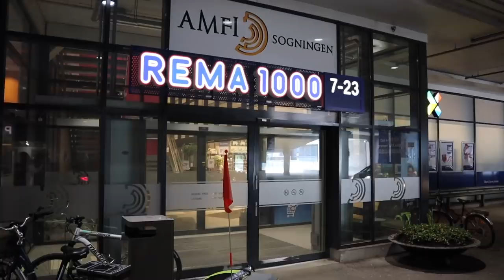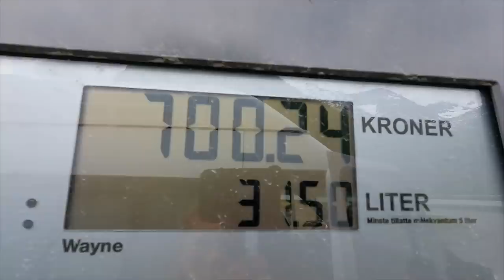How much for groceries?! | VAN LIFE NORWAY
We've driven all the way from Cornwall in the UK to NORWAY in our trusty old transit van! Here's what a normal day of van life looks like here in Norway on a budget. Our first experience of food shopping here is a bit shocking! Iz finds a couple of treasures in a local second hand shop! We go through the longest road tunnel in the world and finish the day with a bath - van life style!

Welcome to the daily vlog series! We are attempting our biggest ever challenge on YouTube; creating a daily video whilst we travel from the UK all the way to Estonia for six whole weeks (42 days). This is day 20 of our daily van life vlogs on the road, come join us as we travel into the unknown!

Van Computer Set-up 🖥
Mac Mini

We're Tom and Iz, who live and travel in our van La Bamba. We love nature and are currently  traveling in Norway!!

You might find Tom in the forest IDing a mushroom, fixing something or starting an ambitious project with his laid-back relaxed approach whereas you could find Isabel cooking up a storm, sunning herself on a beach and being a busy, energetic bee with her endless enthusiasm and positivity!  We are total opposites but it works!

We met 10 years ago when we were both finishing our A-levels and had a whirlwind summer romance, hitch-hiking around France together before before going our separate ways to travel and to university. We've both always prioritised travel and adventure and have worked hard over the years in hospitality jobs to enable us to keep exploring.

Tom hitch-hiked across Europe and road tripped around Australia whilst Iz studied Environmental Science at York. Iz backpacked around South America with her sister whilst Tom studied Forestry at Aberdeen University.  Little did we know we just weren't going to get each other out of our minds! Fast forward 4 years later, we found ourselves in campsite warden jobs, living in a bell tent in a wild flower meadow together! Maybe without realising this was the start of our van life journey!

Next, we both trained to be science teachers and during training, we bought a van, ripped out it's interior and converted it to live in it. Iz managed to get a remote work-from-home job that she could do from the van and Tom was passionate about starting up a YouTube channel.

Since then we haven't looked back and when the pandemic allowed us to, we travelled to Spain, Portugal, Scotland, Ireland, Wales and around Cornwall. We are now on a big European road trip! We are giving it our best shot to do YouTube full time. We have a dream of one day owning a little plot of land and building ourselves a cabin in the woods. If you're new around here you can check out our previous videos; we've been uploading weekly videos for the last 9 months and are currently releasing DAILY VIDEOS.

Iz and Tom :)